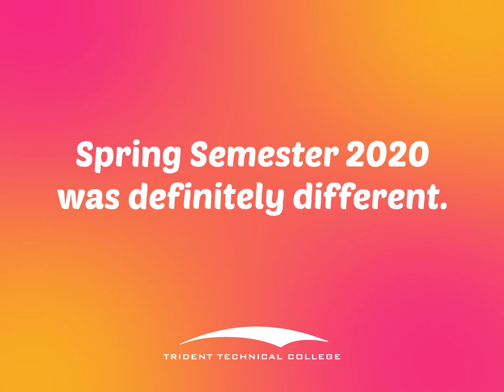Spring Semester 2020: One for the History Books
Here's to you Spring Semester warriors! Trident Technical College students, faculty and staff met this challenging semester head-on. Thank you, thank you, thank you!